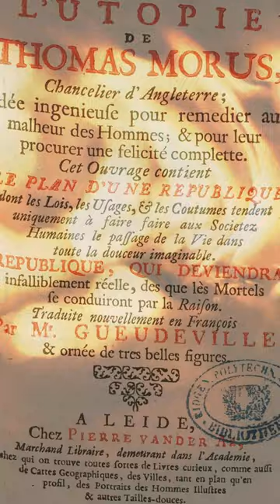Religious Downfall of Thomas More